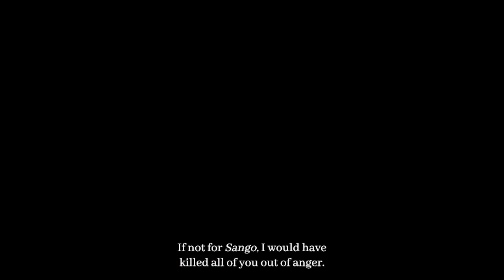Official triller For KESARI/ Odunlade / Femi Adebayo/ Kemity / Marcaroni.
Fear meets fearlessness in this epic battle of good
vs. evil.
Prepare for a rollercoaster ride of action and
suspense in KesariTheMovie